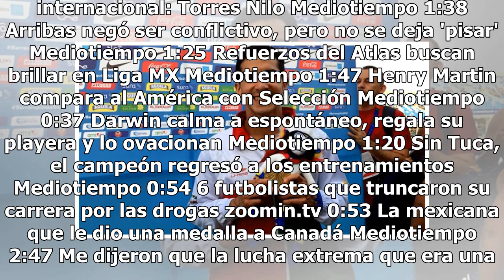¡Clavado de Oro! Rommel Pacheco conquista trampolín de JCC 2018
El clavadista mexicano Rommel Pacheco terminó con la fiesta colombiana al conquistar el Trampolín de 3m Masculino en los Juegos Centroamericanos 2018 y colgarse la Medalla de Oro, al finalizar con una puntuación de 473.30 unidades. Los colombianos Sebastián Morales (451.80 puntos) y Alejandro Arias ...